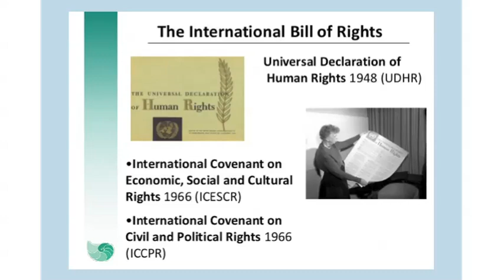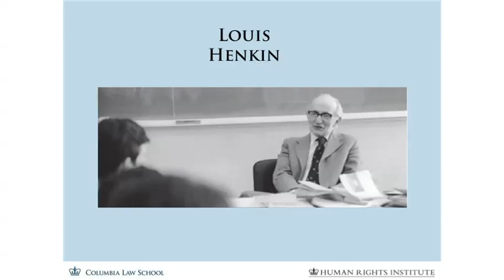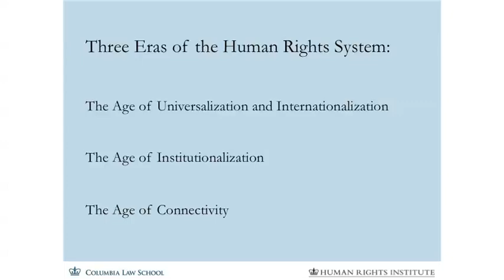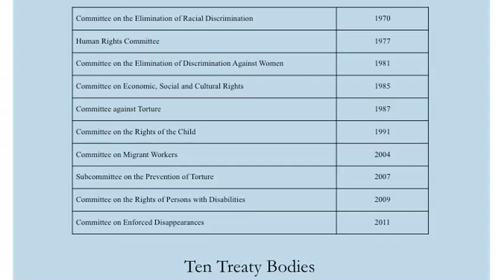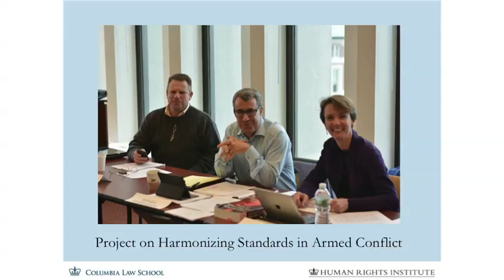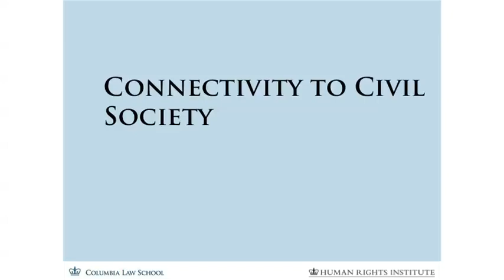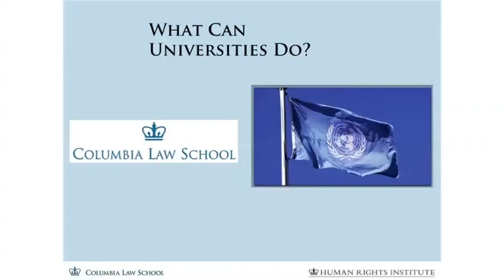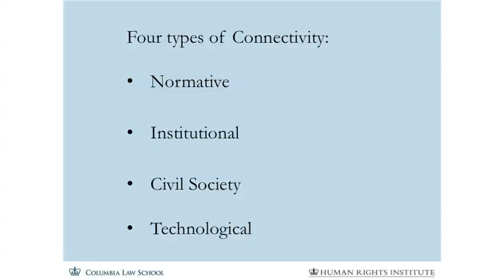University Lecture featuring Professor Sarah H. Cleveland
President Lee C. Bollinger and Provost John H. Coatsworth host the University Lecture given by Professor Sarah H. Cleveland.
Title of Lecture: “Human Rights Connectivity and the Future of the Human Rights System”